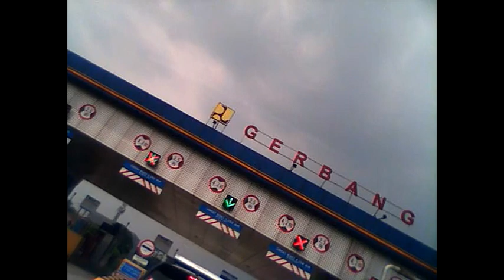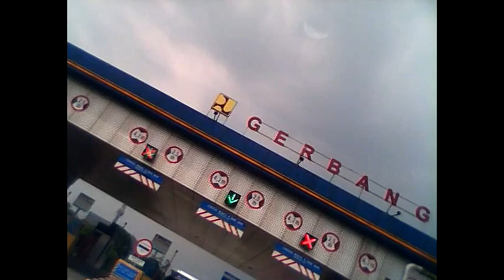GOING TO TRANSMART BINTARO FREE DOWNLOAD NO COPYRIGHT BACKSOUND